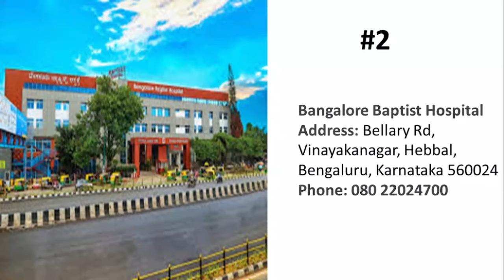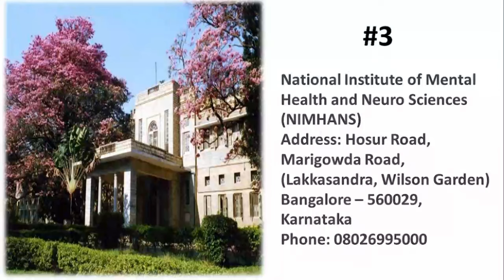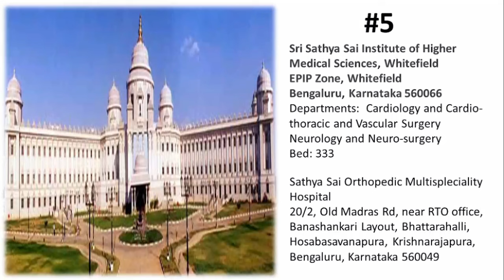Free and Cheapest 5 Hospitals In Bangalore | বিনামুল্যের ও সস্তার 5টি হাসপাতাল